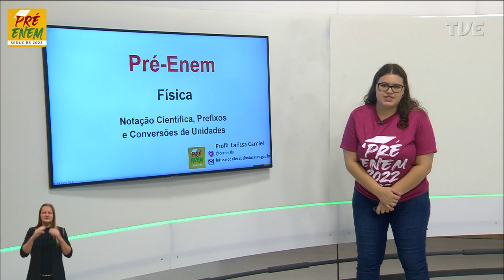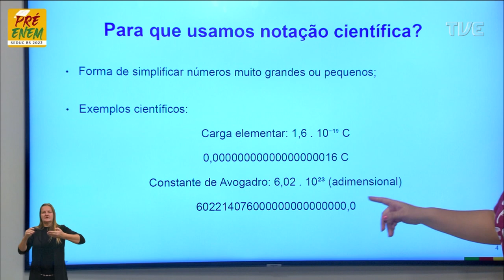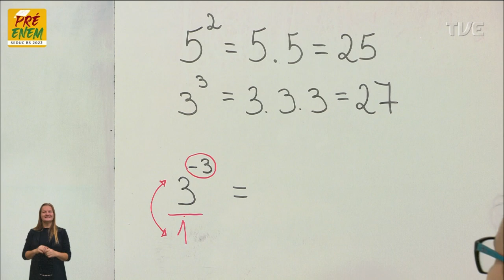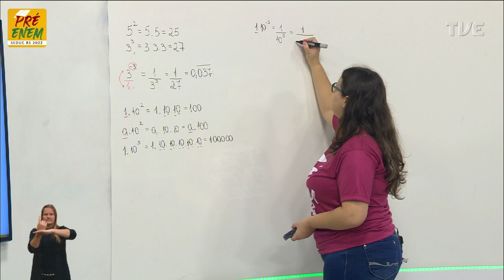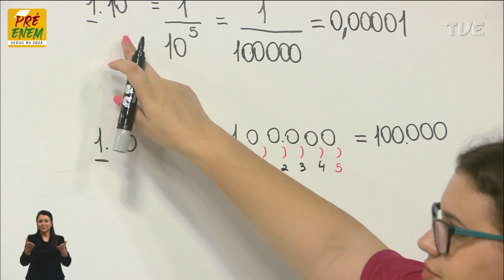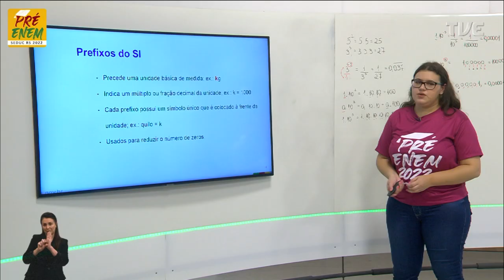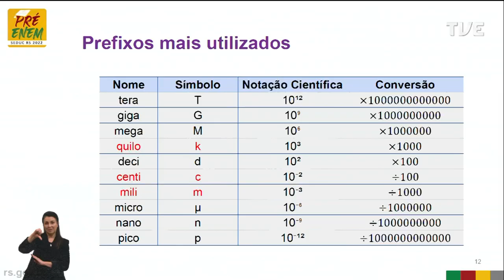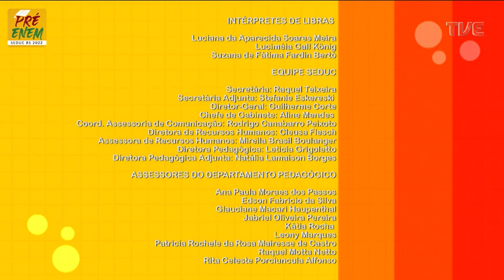Pré-Enem 2022 - Física - Aula 2 - 27/04/22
Notação Científica, Prefixos e Conversões de Unidades